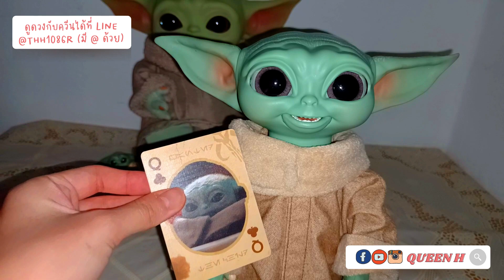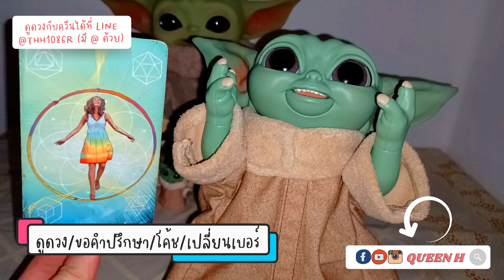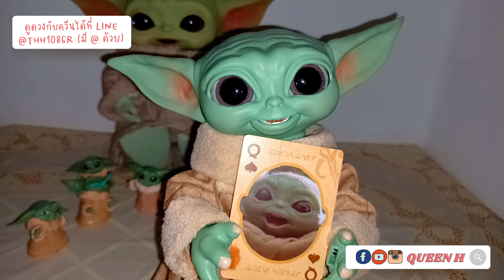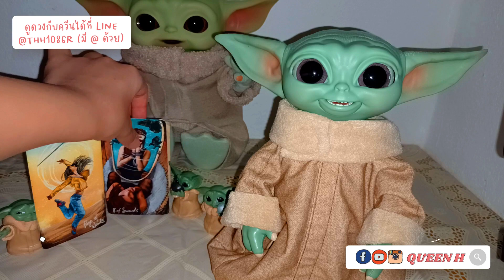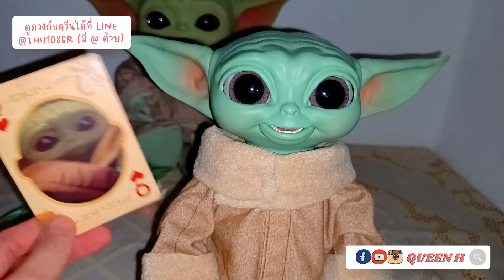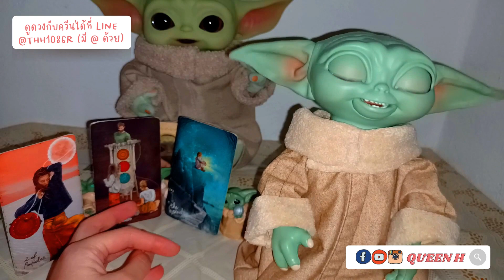เขามีคุณอยู่ในอนาคตบ้างมั้ย?😍🌞 𝙔𝙤𝙪'𝙧𝙚 𝙞𝙣 𝙝𝙞𝙨 𝙛𝙪𝙩𝙪𝙧𝙚 😉| Pick A Card❤️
เครดิตเพลง

Start 0:00